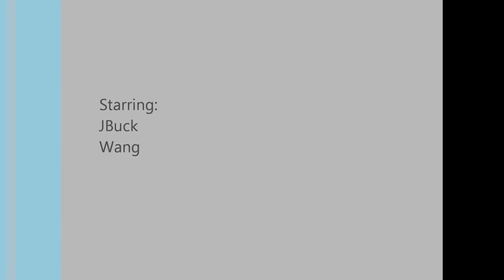Keystone Dec 1 2012 JBuck'n Wang 2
Wang and Buck at Keystone Dec 1 2012